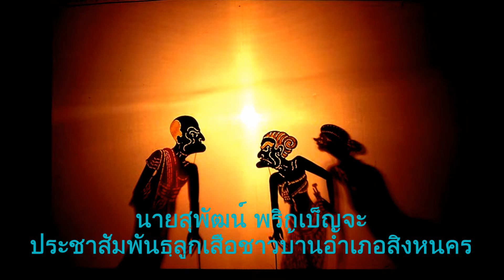เตรียมพบกับการแสดงละครของลูกเสือชาวบ้านรุ่นที่ 1 ใน ร. 10 สิงหนคร